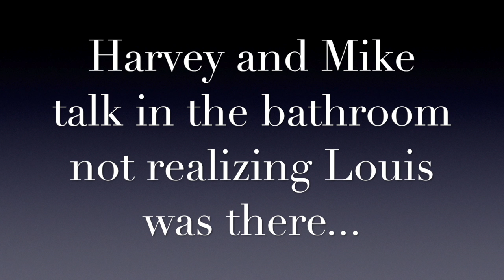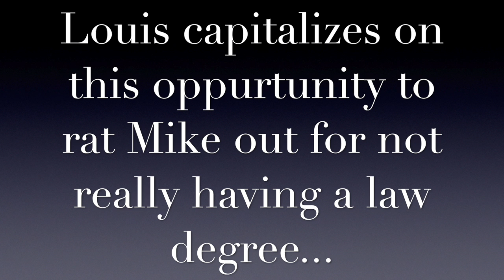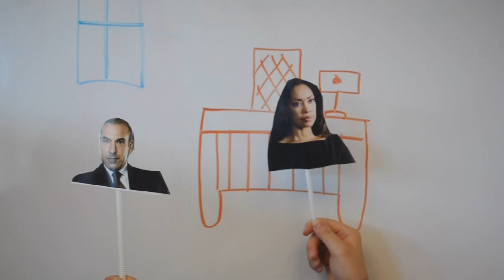Tues, Group 1 "Suits" Ep 3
Tuesday Class
Group One
"Suits"-Louis finds out about Mike not having a Law Degree and plots against him